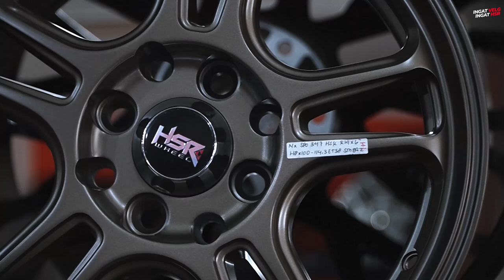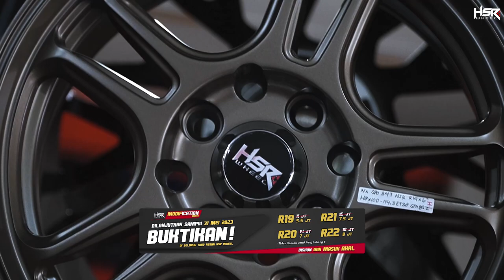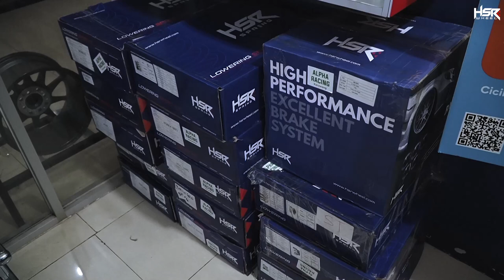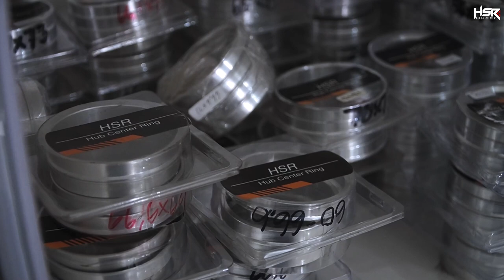Rekomendasi R14 Buat Mobil Kalian Ada Promo Spesial!